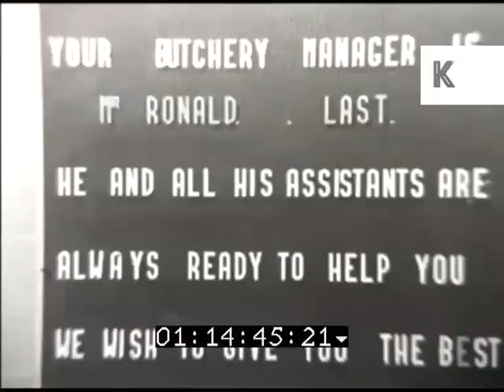1960s UK, Butchers, Meat Packaged at Supermarket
1960s UK, Meat Packaged at Supermarket from the Kinolibrary Archive Film Collections. Clip ref TA49. For commercial projects only. To order the clip clean and high res, or to find out more, Available in SD.

Supermarket workers dealing with and cutting meat. People packaging meat items.